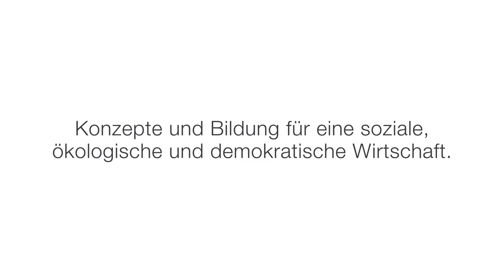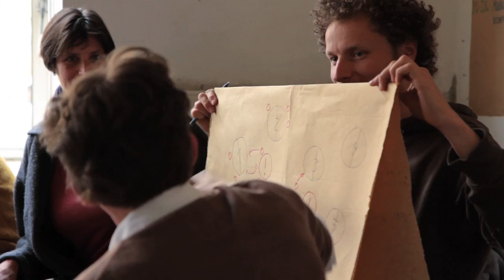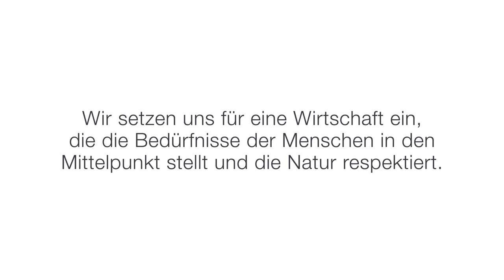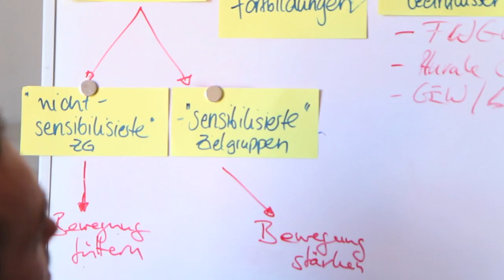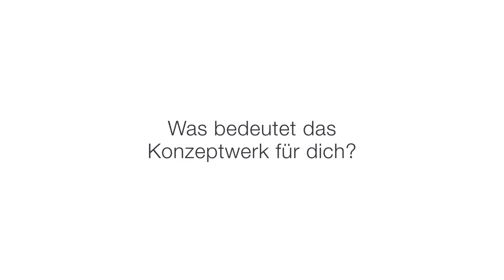Das Konzeptwerk stellt sich vor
Das Konzeptwerk Neue Ökonomie ist eine unabhängige und gemeinnützige Organisation. Wir setzen uns seit 2011 für eine soziale, ökologische und demokratische Wirtschaft und Gesellschaft ein. Mehr Infos gibt es im Video und